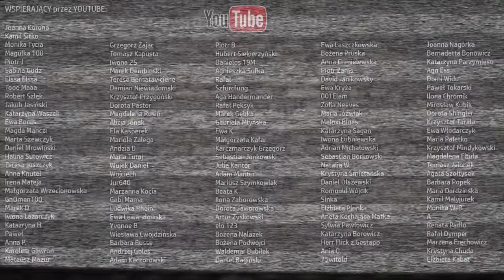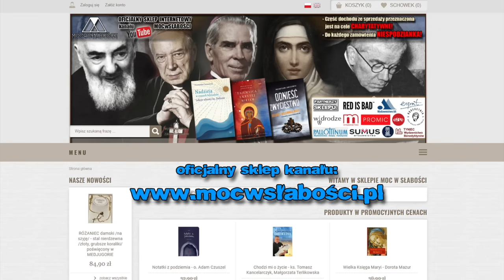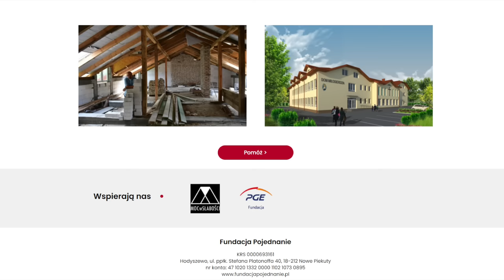11 GODZIN NIE ŻYŁ! WIDZIAŁ NIEBO i JEGO MIESZKAŃCÓW